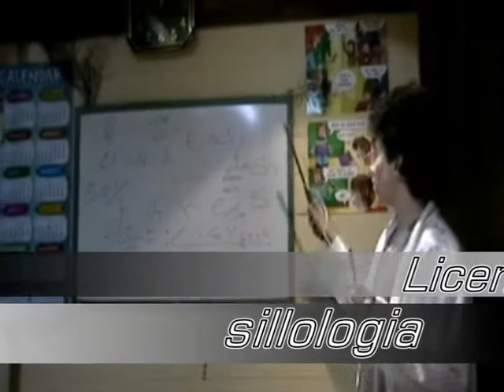armando esteban quito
un comercial diferentee,, esperen mas de chungos productions,, proximamente,,: harry brito, el alumno estrella de la escuela showwarts de magia, hechiceria y eventos musicales,,